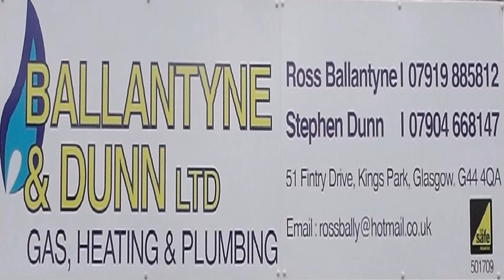Ardeer Thistle v Rutherglen Glencairn 7th February 2015